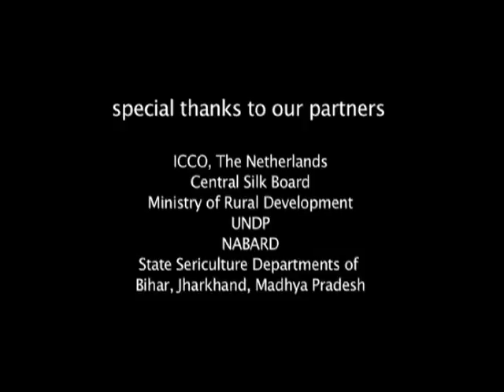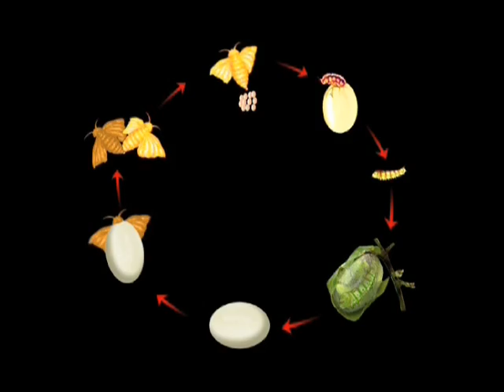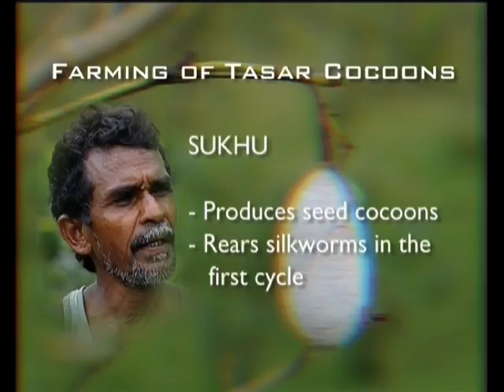The silk Route 1